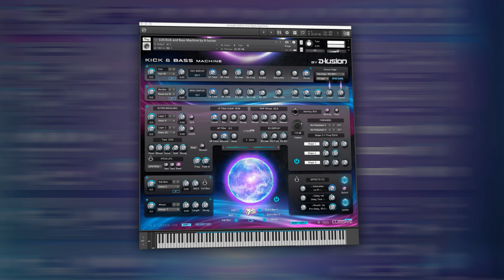The Kick and Bass Machine - by A-lusion Teaser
The Kick and Bass Machine ---
Reactions on this can be posted in the Introduction video.

The Ultimate Kick and Bass Machine for Kontakt VST Full Edition 5.6+.
Developed and coded by A-lusion, for Harder Styles Producers around the globe.

In the many producer masterclasses provided by A-lusion in the past years, he shared his recipe for developing Kick & Bass Combinations.
This knowledge and many of his developed sound layers are now used in creating the new Kick & Bass Machine.

You can also load your own samples by replacing the custom layer audio files and use the instrument to speed up your workflow and feed your creativity.
Any Harder Styles BPM, Pitch and Rhythm